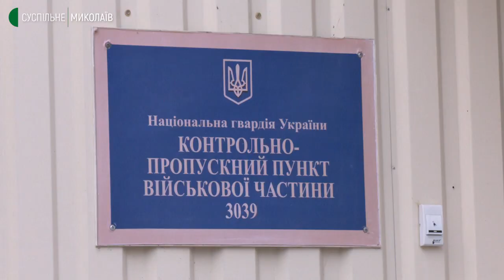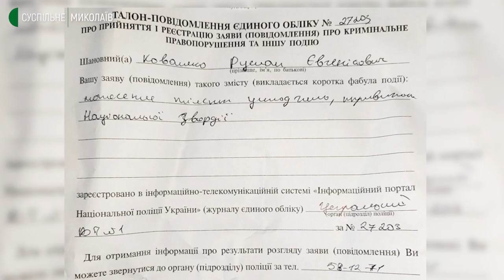У Миколаєві розмова між чоловіком та патрулем Нацгвардії переросла у силовий конфлікт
Миколаївська поліція продовжує досудове розслідування у справі про напад на військовослужбовця Нацгвардії. У випадку доведення провини, фігуранту справи Руслану Коваленку загрожує до трьох років позбавлення волі. Однак зі звинуваченнями чоловік не згоден.